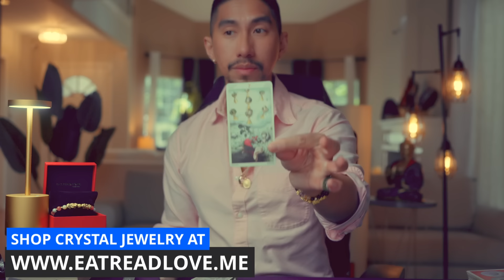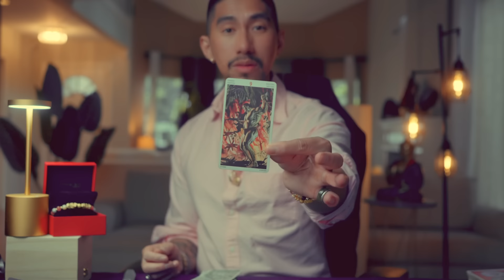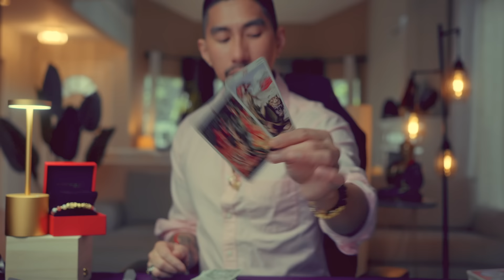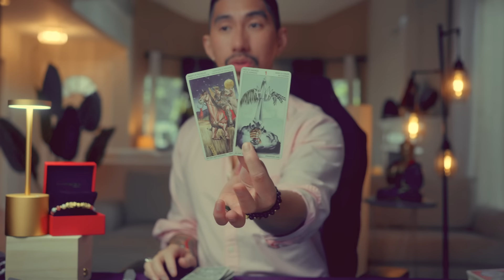Scorpio 😳 I Would Watch This 100 Times If I Were You! March 2024 Tarot Card Reading